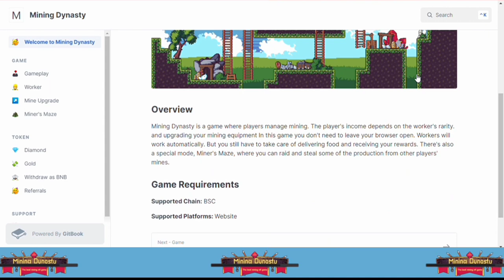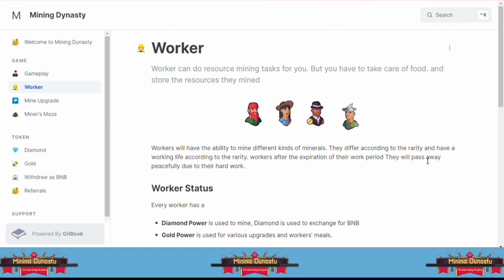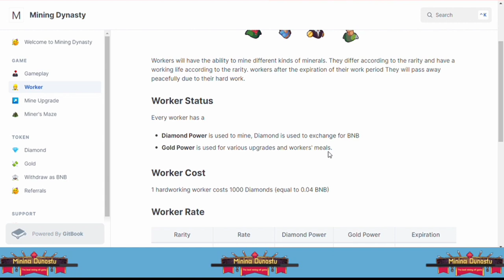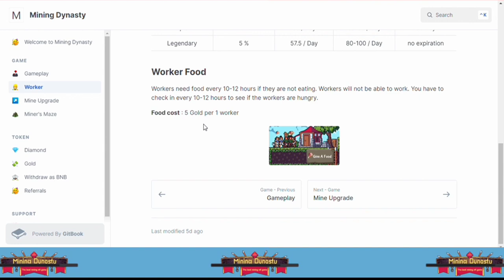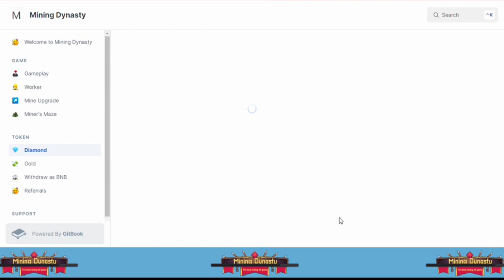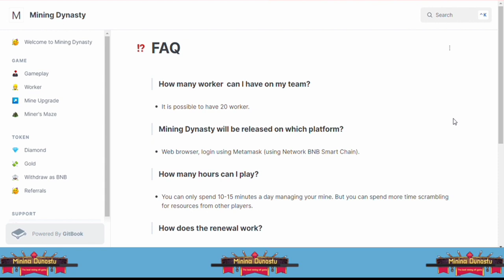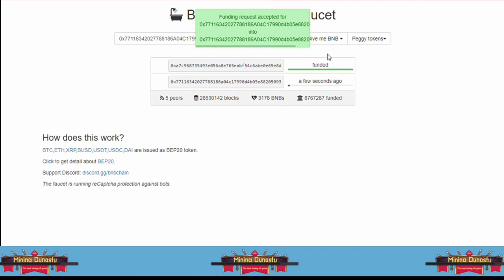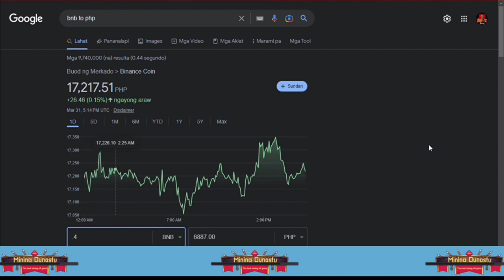MINING DYNASTY – Official Game Launch on April 6, 2023 (NFT Play-to-Earn Mining Game)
Try the testnet version of the game from March 27 – April 5, 2023 then participate on the game on April 6th & 7th to receive 1,500 gold coins worth of $31 in game.

Mining Dynasty is a game where players manage mining. The player's income depends on the worker's rarity. and upgrading your mining equipment In this game you don't need to leave your browser open. Workers will work automatically. But you still have to take care of delivering food and receiving your rewards. There's also a special mode, Miner's Maze, where you can raid and steal some of the production from other players' mines.